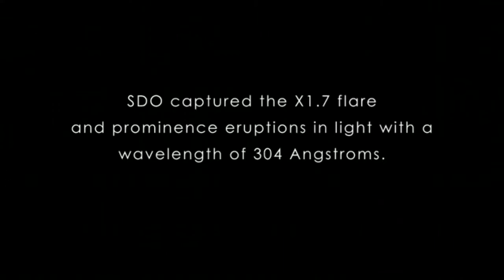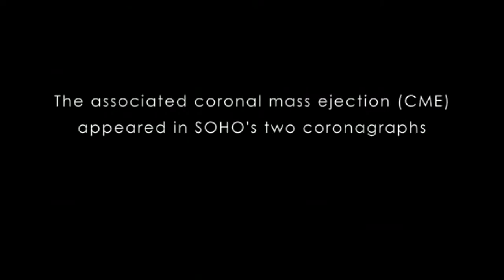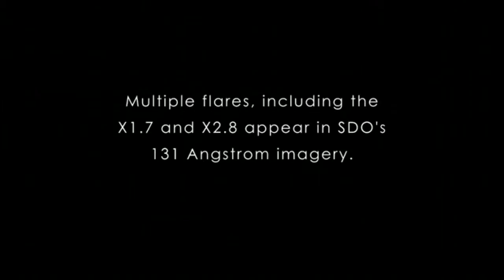Solar Flare- The Commentary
An exciting commentary,

no really,

jk lol.